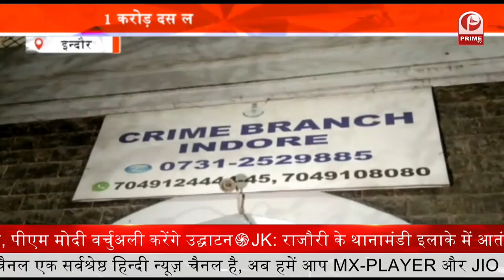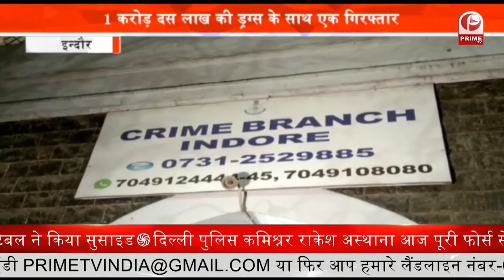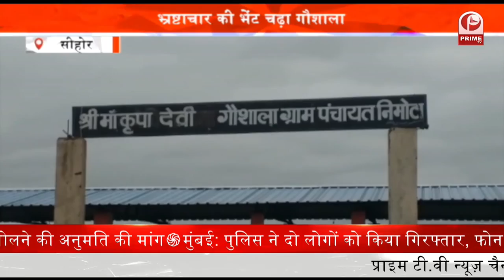Goons Gangs of MP : गुंडों की दबंगई आई सामने दुकान में की जमकर तोड़फोड़ || Prime Tv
गुंडों की दबंगई की तस्वीरें सीसीटीवी कैमरे में सामने आई है. अवैध वसूली की मांग पर जब दुकान मालिक ने पैसे देने से इनकार कर दिया तो गुंडों ने दुकान में तोड़फोड़ की. गुंडों के की तोड़फोड़ की तस्वीर सीसीटीवी कैमरे में कैद भी हो गई. बदमाशों की इस हरकत से इलाके के लोग काफी ज्यादा डरे हुए है...